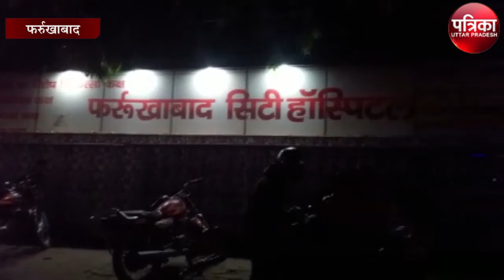युवक ने थाने में किया कुछ ऐसा, मचा हड़कंप